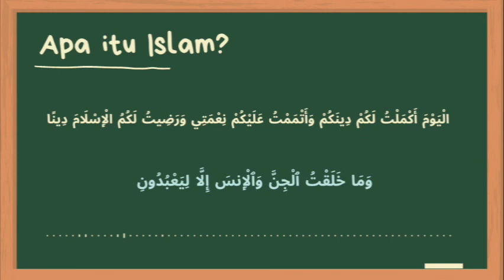PODCAST "Hadits, apa itu ISLAM"